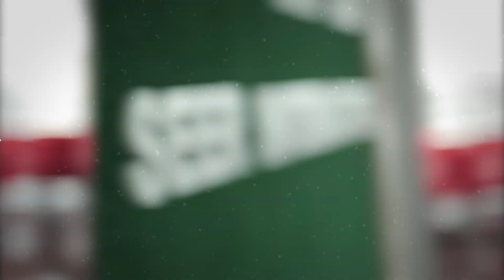So you wanna work for yourself & try that entrepreneur thing?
Well its not all raises and exits, I figured I'd do some tough love this time around.